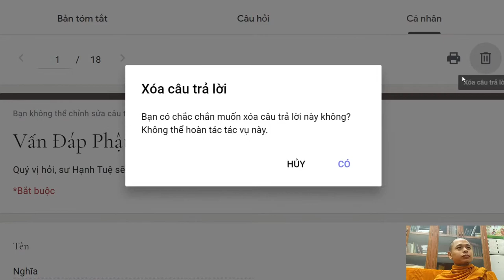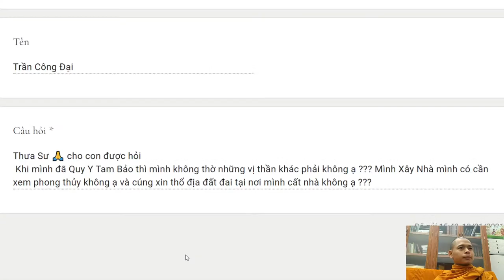311. Xây nhà có nên coi phong thủy và cúng đất đai không?